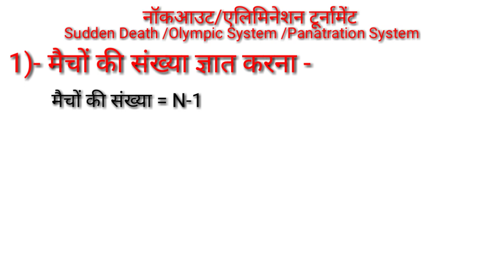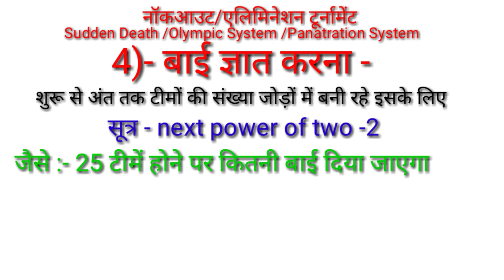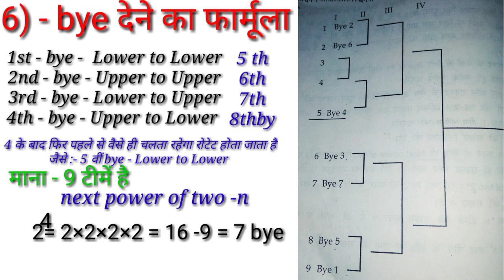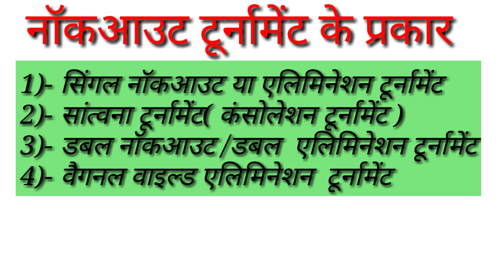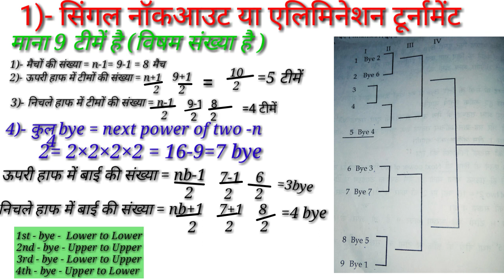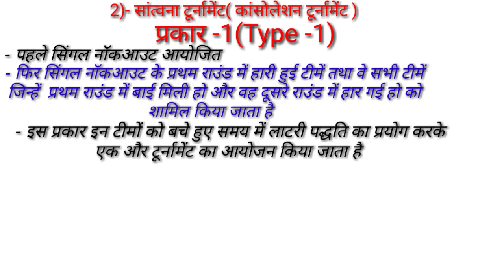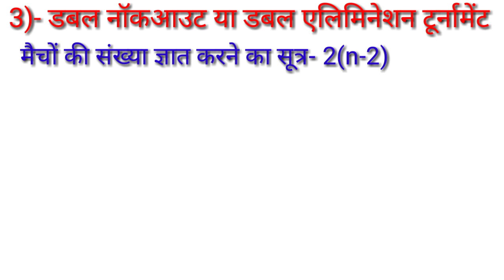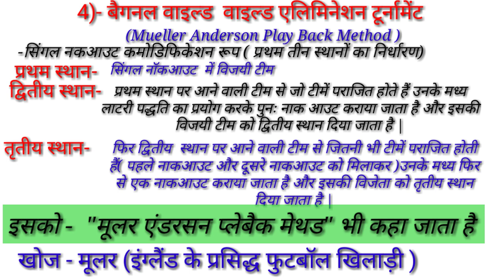Physical education / knockout tournament fixture /Single Consolation Double knockout Bagnall wild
Hi

-  About this video :-👇

 tournament / नॉकआउट टूर्नामेंट के प्रकार /Single knockout Consolation Double knockout Bagnall wild

" दोस्तों इस वीडियो में नॉकआउट टूर्नामेंट क्या है और कितने प्रकार का होता है इसके अंतर्गत सिंगल नॉकआउट ,डबल नॉकआउट,कंसोलेशन टूर्नामेंट,बैगनल वाइल्ड एलिमिनेशन टूर्नामेंट के बारे में पूरी डिटेल में बताया गया है, जो आपके आने वालेेेेेेेेेेेेेेेेेे सभी एग्जाम्स के लिए वेरी इंपोर्टेंट है |"